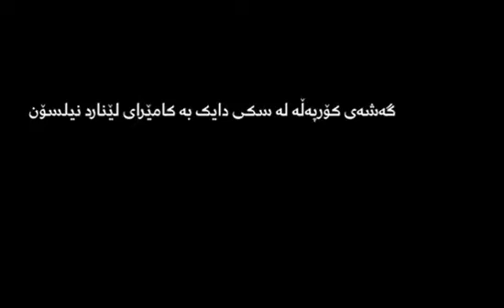ئەو پیاوەی هەموو دونیای شۆک کرد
لە ساڵی  ١٩٦٥ بە بڵاو بوونەوەی وێنەیەک دونیا وەرچەرخانێکی تری بە خۆیەوە بینی و هەر ئەو وێنەش بوو هێمای بزوتنەوە سیاسی و ئاینیەکان و تەنانەت ڕێکخراوی ژنان، ئەم  وێنە وێنەی گەڕانەوەی مرۆڤ بوو بۆ ئەو شوێنەی کە لێی لە دایک بووە، واتە: لە سپێرمەوە هەتا بوون بە کۆرپەڵە و تێپەڕاندنی قۆناخەکانی گەشە کردن لە سکی دایک

لە سەر گۆڤاری لایف وێنەی کۆرپەڵەیەکی هەژدە مانگی بڵاو کرایەوە کە لە سەری  نووسرابوو چیرۆکی ژیان پێش لە دایک بوون. گۆڤارەکە بە ملیۆنانی لێ چاپ کرا، بە جۆرێک کە هیچ گۆڤار و ڕۆژنامەیەک تا ئەو کاتە بەو ژمارە چاپ نەکرابوو، بەڕاستی بە خەڵک و بۆ دونیا شۆک بوو.

 لێنارت نیلسۆنی وێنەگر لە ساڵی ١٩٥٥ لە سەردانێک بۆ نیۆیۆرک بە گۆڤارەکەی وتبوو: دەمەوێ وێنەی گەشەکردنی کۆرپەڵە لە سکی دایک بگرم، بەڵام گۆڤارەکە وەک کارێکی ئەستەم سەیریان دەکرد و پێیان گوت: ئێمە پێشوازی لەو بیرۆکەیە ناکەین، چوون لە ڕاستیدا بۆ کەس دەستەبەر نابێت.
لێنارت نیلسۆن لە دوای گەڕانەوە بۆ سوید لە گەڵ هاوڕێیەکی قسەی کرد کە لە نەخۆشخانەی سابسبێرگی ویستکهۆڵم کاری دەکرد و بە یارمەتی ئەو نەخۆشخانە و بە کەڵک وەرگرتن لە ئەندۆسکۆپی و بەستنی لایتێک لە سەری توانی وێنەکان بچرکێنێ.

 لێنارت نیسلۆن بێ ئاگا لە هەموو شتێک خەریکی کاری خۆی بووە و ددیویست پرۆژەکەی بە کۆتایی بگەێنێت و لە هەموو کاتەکانی کۆرپەڵە لە نێو سکی دایک ڕەسم بگرێت، بەڵام لە وڵاتانی تر وەک ئەمریکا و بەریتانیا، وێنەکانی ئەو بە سیاسی کرابوو و ببوون بە دروشمی خۆپیشاندانەکان، بە تایبەت بزوتنەوەکانی ژنان و بزوتنەوەی ئایینیەکان کە دژی لە بار بردنی کۆرپەڵە بوون. لە سەفەرێک بۆ بەریتانیا کە وێنەکانی خۆی بینی بە دەستی خۆ پیشاندەرکانەوە شۆک بوو و لە دوای ئەوە ئامادە نەبوو وێنەکانی لە چاپ بداتەوە.
نیلسۆن پێش لە مەرگی وێنەکانی یەک لە دوای یەک دانایەوە و  لە ڕەنگییەوە گۆڕی بە ڕەش و سپی  هەتا مۆزەخانەکان بتوانن کەڵکی لێ وەربگرن.
لێنارت لە ساڵی ٢٠١٧ ماڵئاوایی لە ژیان کرد.